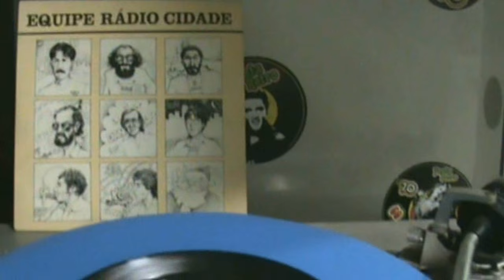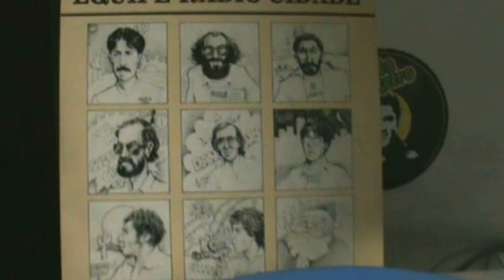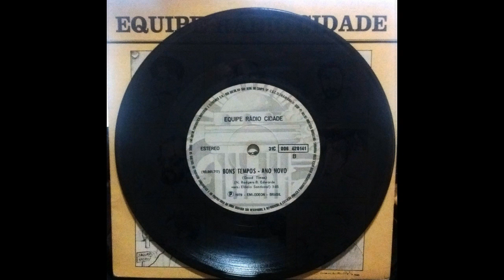Equipe Rádio Cidade “Bons Tempos – Ano Novo (Good Times)”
Equipe Rádio Cidade
“Bons Tempos – Ano Novo (Good Times)”
1979 – EMI-Odeon
Acervo: wladimyr Videira